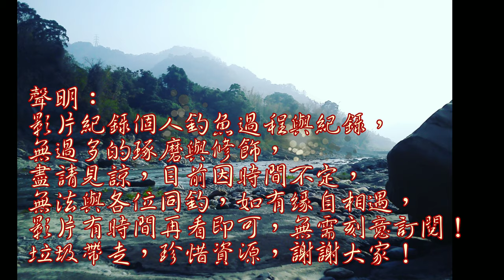野生的海釣場,竟然也可以爆咬.......(4K)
以前一個人自在想釣哪就釣哪~兩個人比較不自在但還是可以釣長時間~三個人有些不自在只能釣短暫時間~釣一下釣有較紹的點吧!!